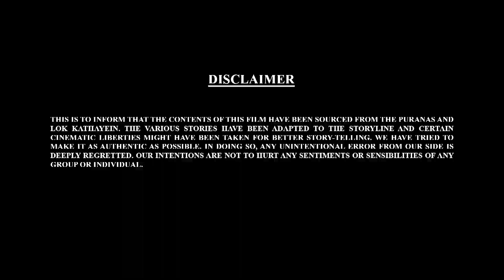Let's Watch Bal Ganesh ki Kahaniya Ep - 121 | बाल गणेश की कहानिया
Loved by one and all born with divine power our own Movie Mania. Come and discover more about Bal Ganesh with Bal Ganesh ki Kahaniya.